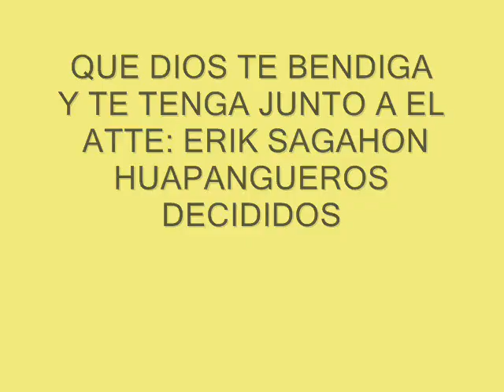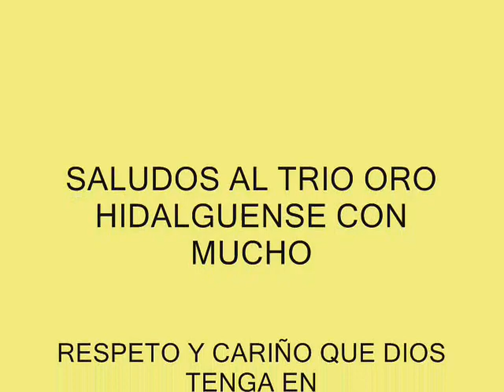HOMENAJE A TANCHO MI GRAN AMIGO Y COMPADRE DECIDIDO MENOR ERIK.wmv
NO TENGO MAS QUE ESTO CON TODO CARIÑO PARA LA FAMILIA DE TANCHO Y QUE DIOS LO TENGA EN SU REGAZO